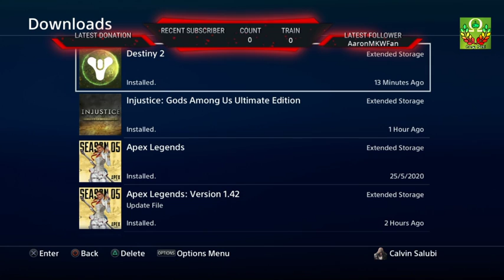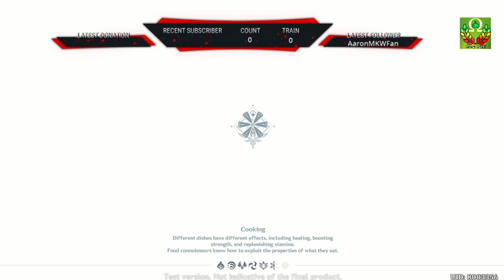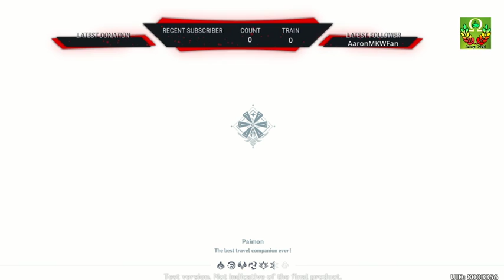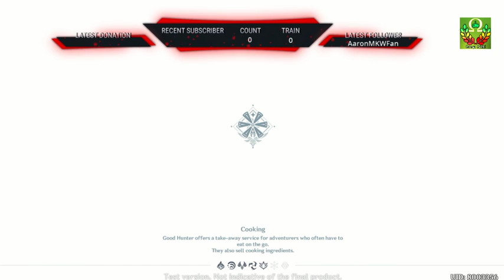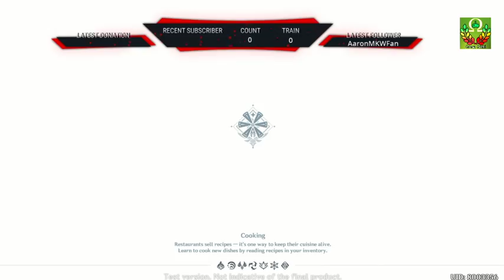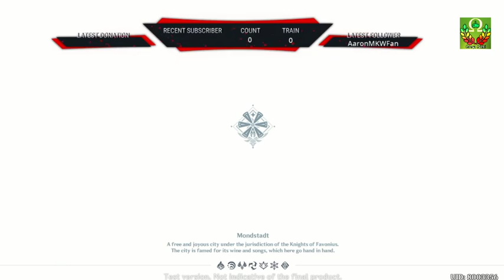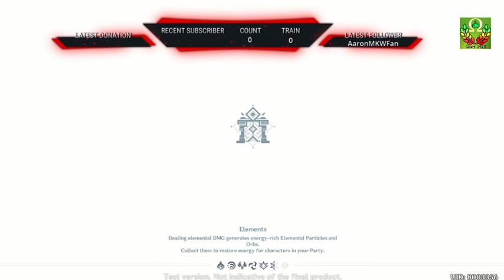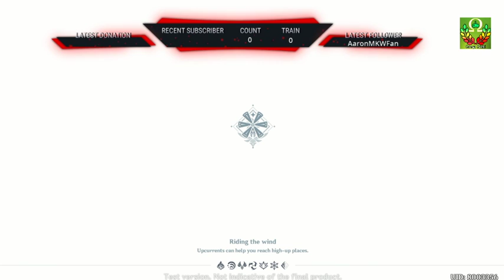MiHoYo Games: Genshin Impact - (PS4) - HD Test Version Beta | Streaming | V1